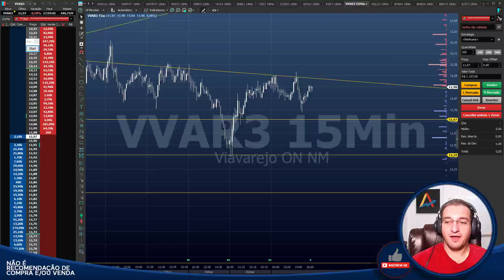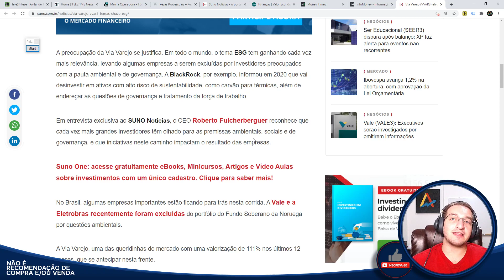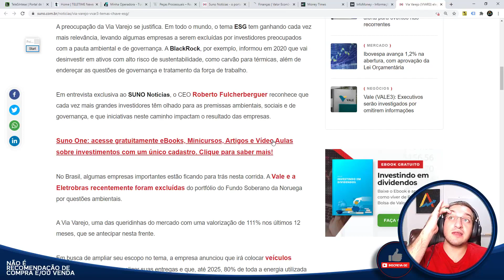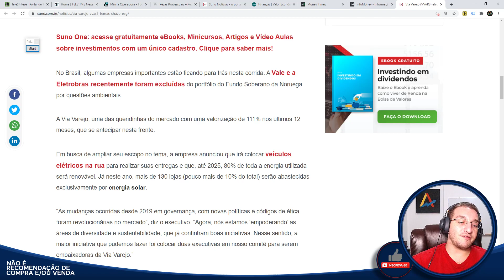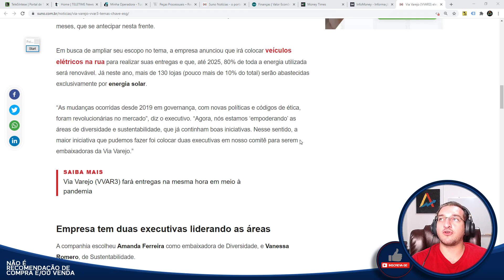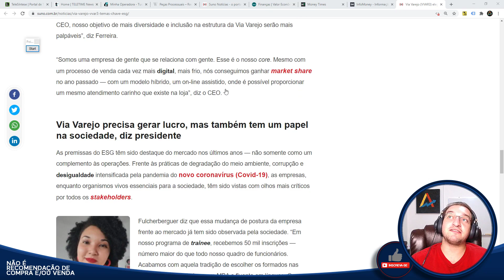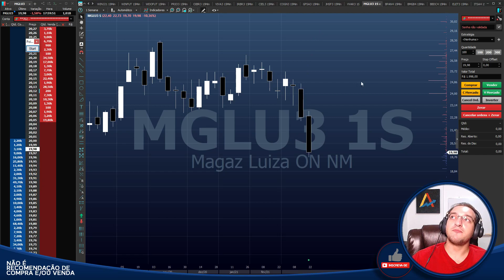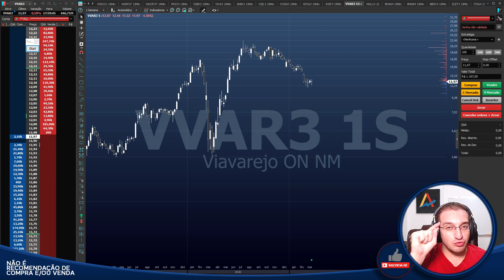⚫Via Varejo (VVAR3) - Agenda ESG e 111% de ALTA?⚫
Caixa Postal: 76586
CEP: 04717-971